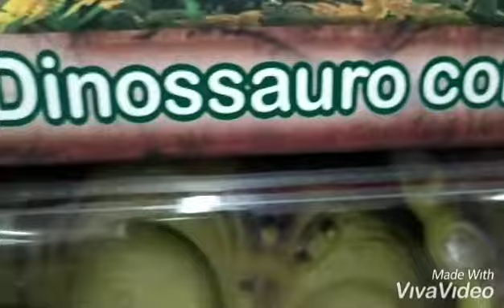DRAGÕES VS HOMEM ARANHA VS DINOSSAUROS VS